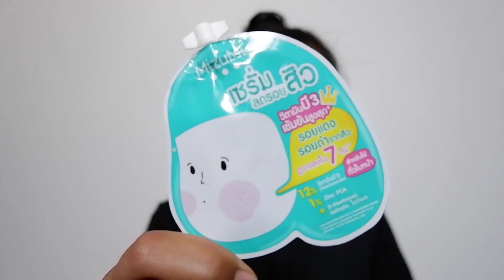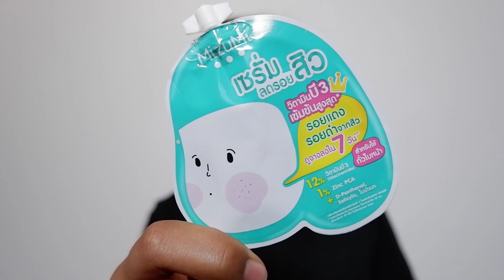เซรั่มลดรอยสิว|Mizumi B3 Acne Concentrate Serum|ครีมซองเซเว่น|ListenJin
เซรั่มลดรอยสิวตัวใหม่ของ Mizumi
ทดลองใช้แล้ว 14 วัน ✨
ผลเป็นยังไง ไปดูกันนนนนนน❤️💓